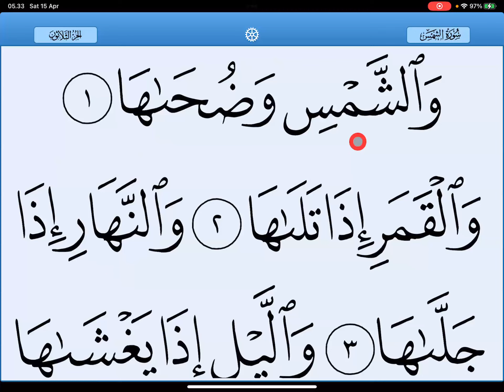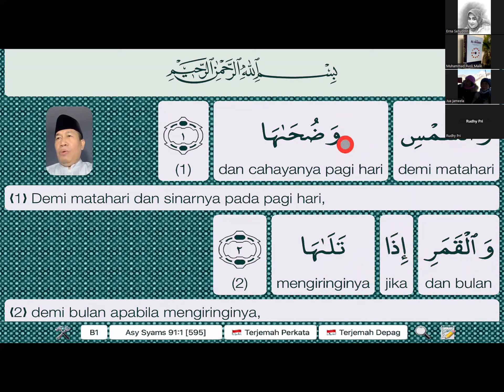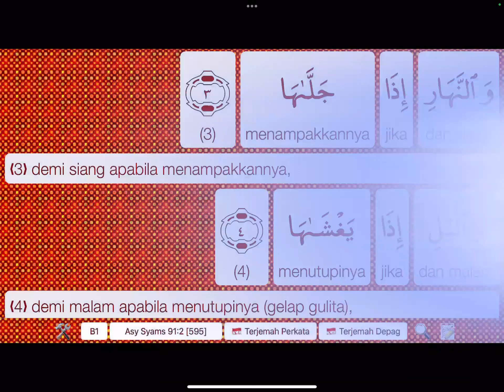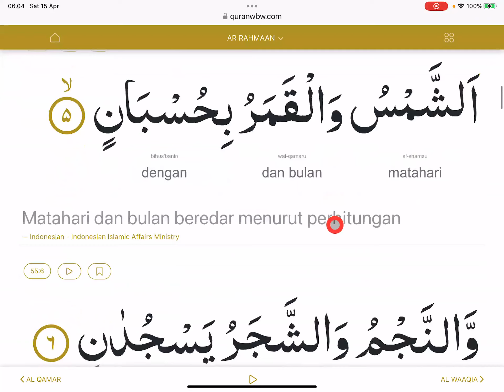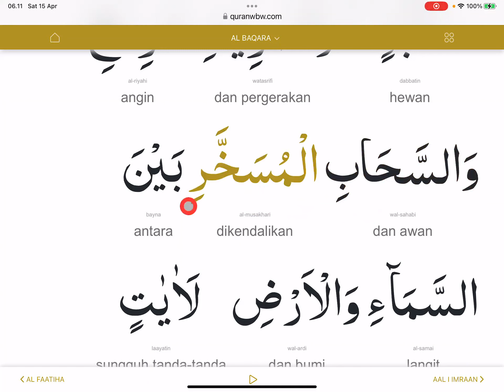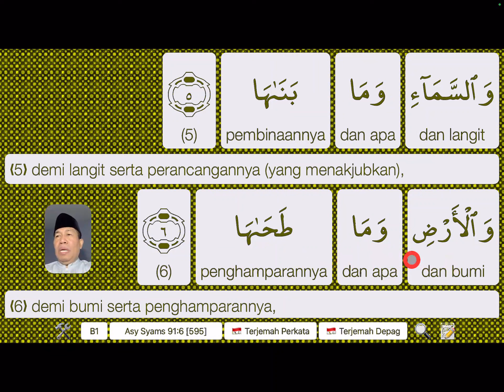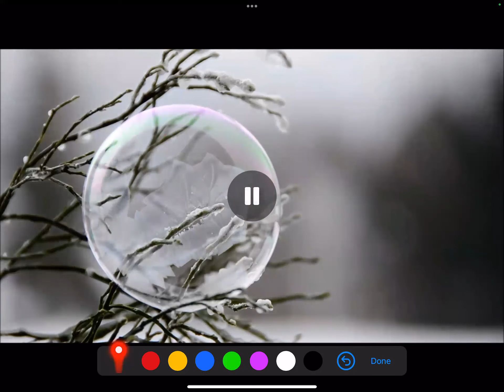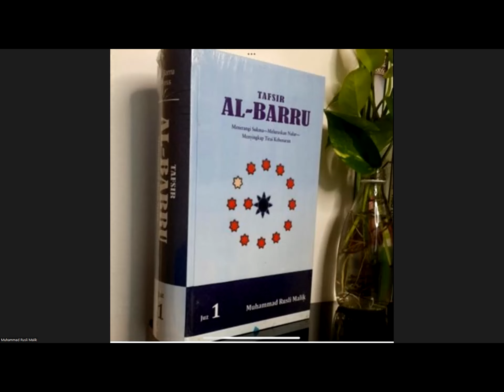Tadarus dan tadabbur QS 91 ayat 1-10 15 April 2023 Ustad Rusli Malik